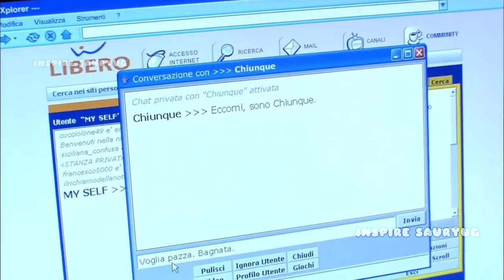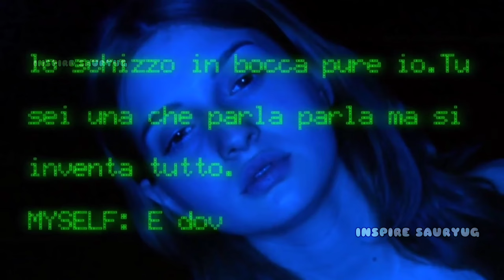Erotic Drama Movie Explained In Hindi, Urdu | Melissa P Movie in Hindi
Erotic Adult Drama Movie Explained In Hindi, Urdu  | Melissa P Movie in Hindi |

Melissa P Movie Explained In Hindi | Addicted girl Story In Hindi | Hollywood Adulttt Movie in Hindi |

About video: An adolescent girl living with her grandmother and mother has her first sexual experience in a heavy and excessive way.

Video information : Melissa P. is a 2005 erotic drama film directed by Luca Guadagnino, from a screenplay by Guadagnino, Barbara Alberti and Cristiana Farina and a screen story by Guadagnino and Farina. It is based on 100 colpi di spazzola prima di andare a dormire ("One Hundred Strokes of the Brush Before Bed"), a semi-autobiographical novel by Melissa Panarello. It stars María Valverde, Fabrizia Sacchi, Primo Reggiani, Nilo Mur, Elio Germano, Letizia Ciampa, Davide Pasti, Alba Rohrwacher, Piergiorgio Bellocchio, Giulio Berruti, Marcello Mazzarella, Claudio Santamaria and Geraldine Chaplin.

About channel : Friends, in this channel we usually do explanation of Hollywood movies , Chinese movie , romantic movie, horror/ triller/crime movie , story ,movie ,adventure movie , bollywood movie , cartoon movie , inspiring story /movie coming of age movie and web  series.

Please support us as a friend -- if you like our video

Voice over : YUG | saurabh
VIDEO :  YUG | saurabh
Thumbnail : Saurabh

Ownership go to Inspirecreators

Such as
Full Movie hindi dubbed  link

Note~ all the image /photo clip taken in this video are only for communicative purpose | with the help of which we explain to our viewer  | it is fair use under review and commentary section | our intention not  violate any right of appropriate content or image clip owner | if any query and before claiming the video |